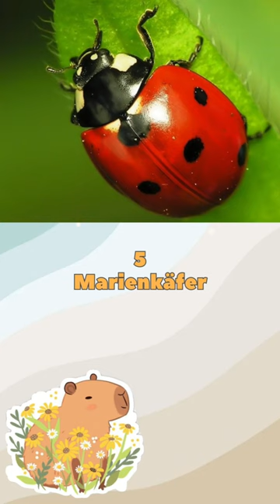Top 10 der schönsten Insekten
Hallo Freunde! Heute verrät Ihnen Smart Capybara, welche Insekten als die schönsten der Welt gelten. Einige davon sind Ihnen bekannt. Du hast sie sogar in deinen Händen gehalten und hattest überhaupt keine Angst. Wir wünschen Ihnen eine angenehme Besichtigung.